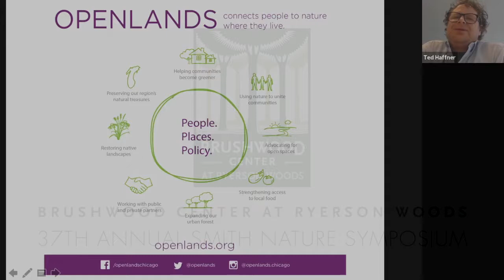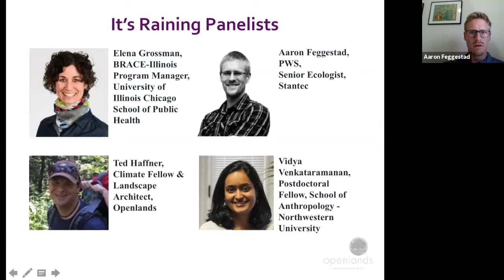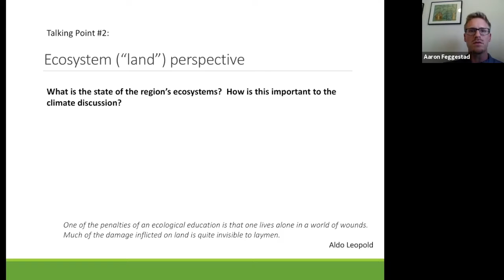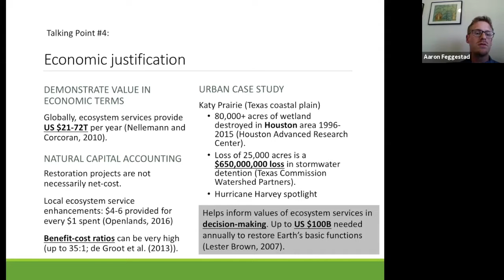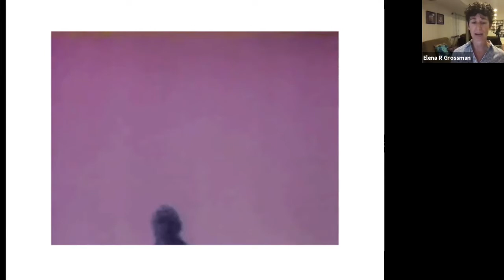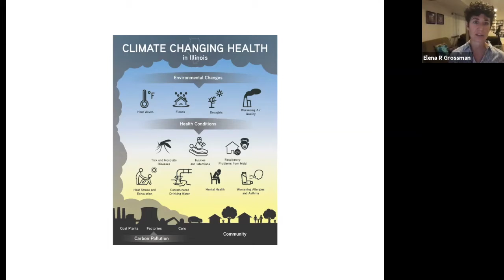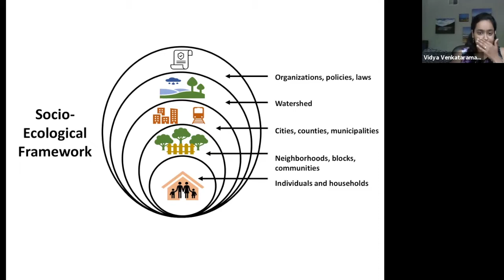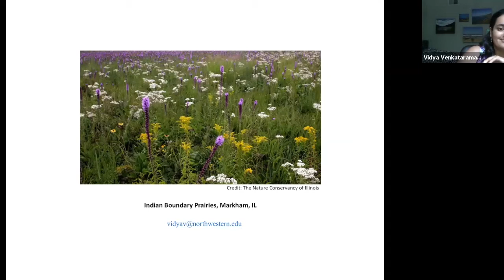"It's Raining It's Pouring" ft Elena Grossman, Vidya Venkataramanan, Aaron Feggestad, & Ted Haffner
Reducing Floods, Healing Ecosystems, and Protecting Human Health through Natural Solutions

Speakers: Elena Grossman, Vidya Venkataramanan, Aaron Feggestad, and Ted Haffner (Moderator)
It’s raining, it’s pouring, there’s no time for snoring. The global implications of climate change reverberate in our homes and communities in the form of floods, impacted ecosystems, and increased public health threats. Check out this dynamic conversation from the third session of the 2020 Smith Nature Symposium to learn how we collectively address these challenges.

Brushwood Center at Ryerson Woods hosts the 37th annual Smith Nature Symposium in memory of the significant civic legacy of Hermon Dunlap and Ellen Thorne Smith, who donated their land and cabin to help form Ryerson Woods. Hermon, or Dutch, was chair and CEO of Marsh & McLennan, and led The Chicago Community Trust, Newberry Library, and many other Chicago Institutions. Ellen was a philanthropic leader and champion of nature with organizations such as The Field Museum and Chicago Zoological Society. She authored the book Chicagoland Birds: Where and When to Find Them. Proceeds from the Smith Nature Symposium support Thrive Together, Brushwood Center's COVID-19 response for a more just and sustainable future.